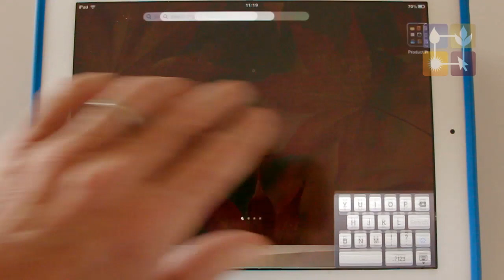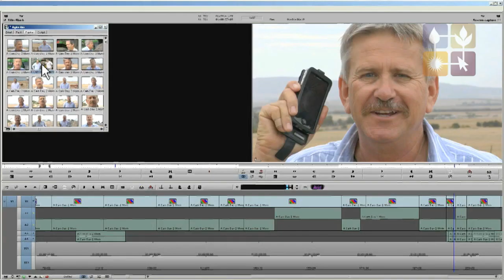Join the Revolution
Agricultural extension through social media. Australia's AgEx Alliance launches a new social media project to distribute videos focusing on sustainable farming practices. To join the social media revolution for farmers contact project manager Mark Stanley on 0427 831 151